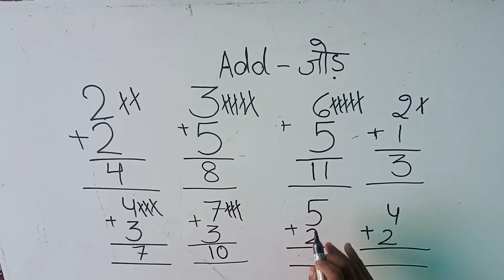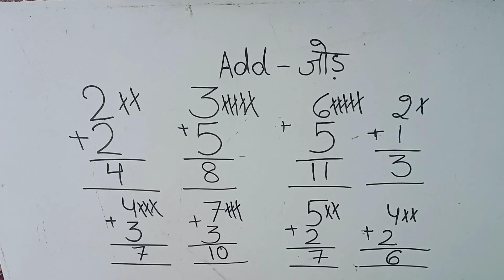Basic Maths Addition For Kids || kindergarten educational video